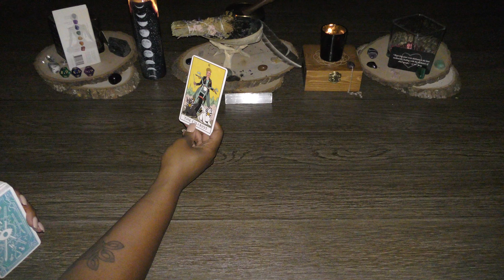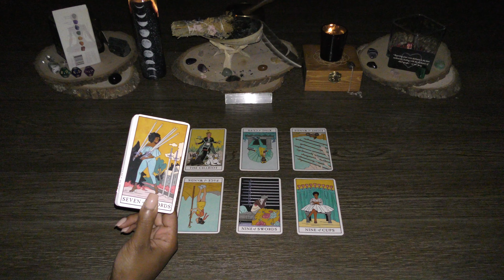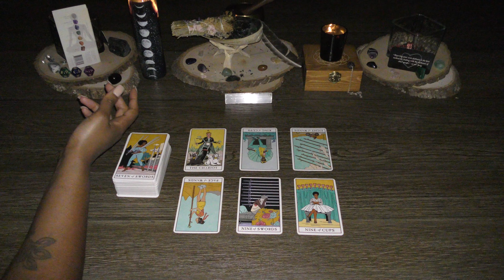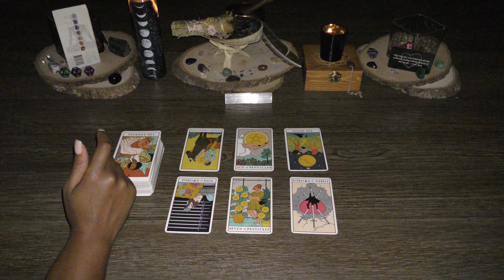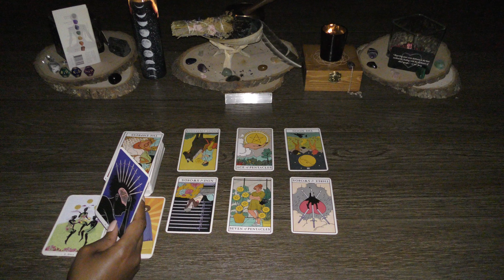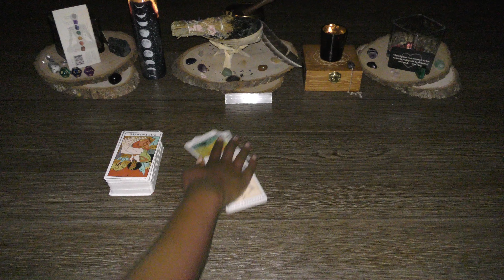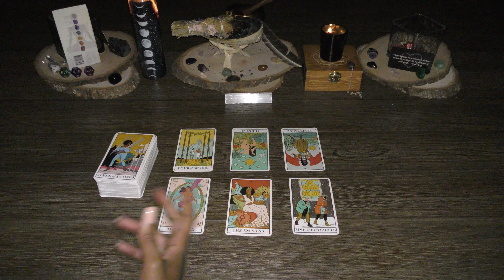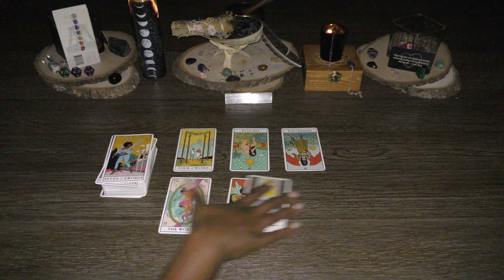AIR SIGNS!! Gemini, Libra, Aquarius (done separately)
TIMESTAMPS:
Gemini- 1:25
Libra- 18:50
Aquarius- 35:19

If you stay awhile, hit the thumbs up for me, share the content with your friends and family, and subscribe to the channel as I build a new virtual family here at Monachopsis Tarot.

Monachopsis Soul Healing, LLC
$30 for 15-minute specific discussion or general energy spread
$45 for 30-minute specific discussion or general energy spread
$60 for 45-minute specific, in-depth discussion or overall life spread
Necessary information:
Name and all known birth chart placements for all involved (you and/or whomever you are inquiring about). All placements are not necessary, but can be helpful.
Please do not make a payment unless and until I have confirmed with you.

Much love,
-Amira